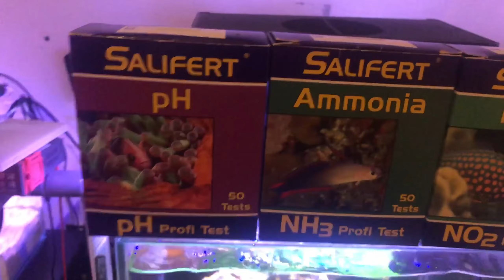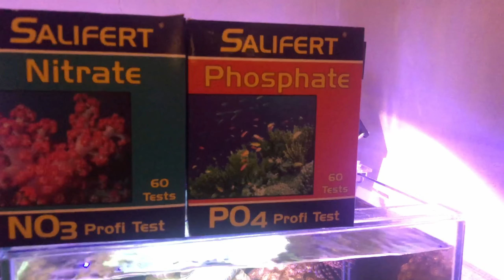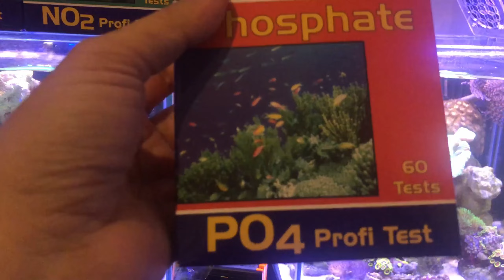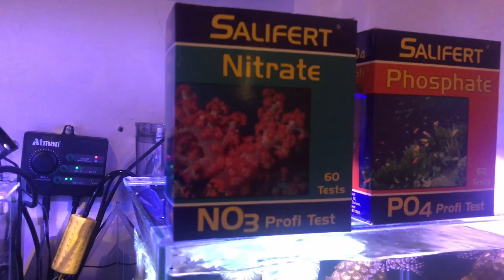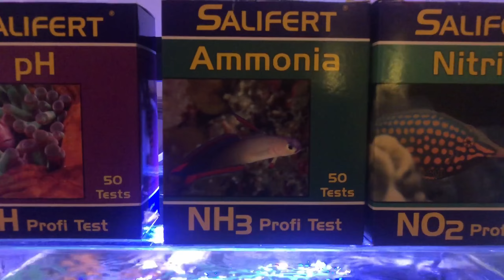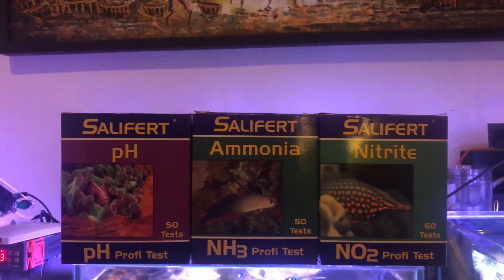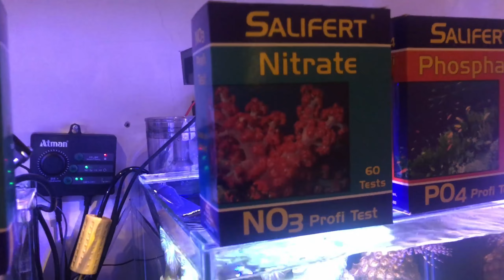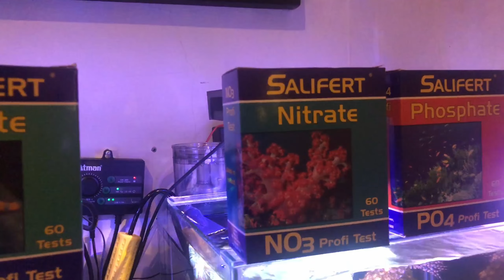Perlukah punya test kit untuk akuarium air laut? - akuarium air laut pemula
Halo teman-teman DS Aquatic. Video kali ini tentang test kit untuk akuarium air laut. Apakah perlu test kit untuk air laut khususnya memelihara coral? Test kit mana yang perlu di beli? Simak videonya sampai selesai.

Timeframe:
00:00 - Pembuka
00:28 - Tentang test kit
01:25 - Perlukah test kit?
02:00 - Kenapa saya punya banyak test kit?
04:21 - Test kit yang sering di gunakan
05:37 - Saran
07:54 - Test kit amonia untuk fish only
09:20 - Masalah dengan test kit amonia salifert
10:08 - Kesimpulan
12:20 - Penutup